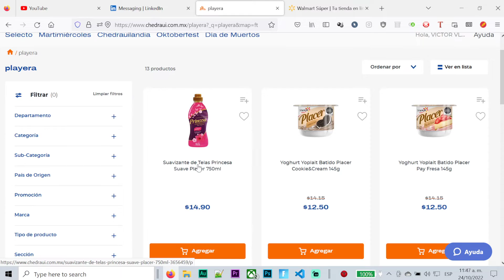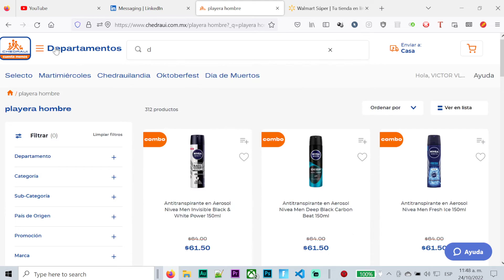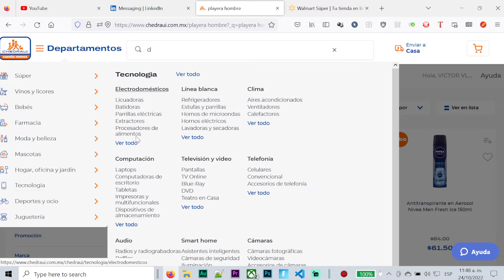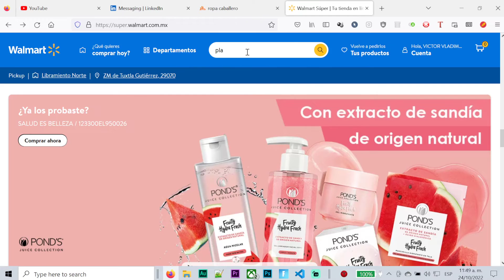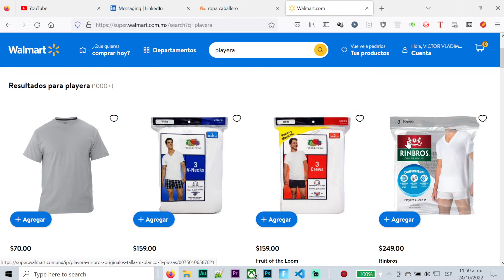De risa el buscador página web Chedraui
De risa el portalweb de Chedraui no funciona ni en lo mínimo, el buscador totalmente mal. Es increíble que en 2022, no tengan la capacidad de que algo funcione correctamente, busquedas incorrectas, términos no indexados y peor aún, una experienciadeusuario basura,
Por el contrario la página web de walmart funciona de manera adecuada.